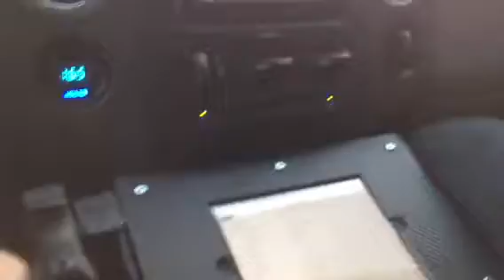F150 Shirt Trick